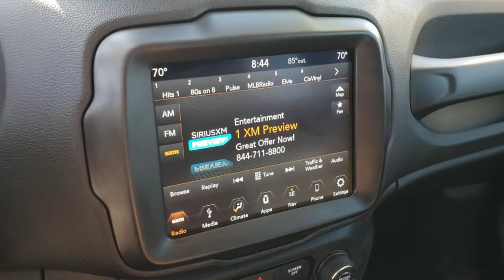2018 JEEP RENEGADE Henderson, Las Vegas, Bullhead City, Lake Havasu, Laughlin, NV TPU15488A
Solar Yellow Used 2018 JEEP RENEGADE available in Henderson, Nevada at Towbin Dodge. Servicing the Las Vegas, Bullhead City, Lake Havasu, Laughlin, NV area.
2018 JEEP RENEGADE ALTITUDE 4X4 - Stock#: TPU15488A - VIN#: ZACCJBBB1JPH07107

Towbin Dodge
275 Auto Mall Dr

Towbin Dodge, located in the Valley Auto Mall in Henderson, is pleased to offer this Solar Yellow 2018 Jeep Renegade Latitude for purchase, this vehicle is well equipped with many features including. Garage Kept!, Local Trade!, Certified By Carfax - No Accidents, Certified By Carfax - One Owner, Remainder Of Factory Warranty Still Applies, ONLY 10K MILES LIKE NEW!!!, 1-Year SiriusXM Guardian Trial, 5-Year SiriusXM Travel Link Service, 8.4'' Touchscreen Display, Altitude Package, Black Accent Stitching, Black Day Light Opening Moldings, Cluster 7'' TFT Color Display, Deluxe Cloth High-Back Bucket Seats, Exterior Mirrors w/Supplemental Signals, For Details Visit DriveUconnect.com, Gloss Black Badging, Gloss Black Instrument Panel Bezels, Gloss Black Rear Fascia Applique, GPS Navigation, HD Radio, Quick Order Package 2EL Altitude, Radio: Uconnect 4C Nav w/8.4'' Display, SiriusXM Traffic Plus, SiriusXM Travel Link, Uconnect 8.4 Nav Group, Vinyl Door Trim Panel, Wheels: 18'' x 8.0'' Gloss Black. 4WD 9-Speed 948TE Automatic 2.4L I4 Clean CARFAX. CARFAX One-Owner.brbrRecent Arrival! 21/29 City/Highway MPGbrbrbrThanks for checking out this great vehicle. When looking to buy pre-owned, why not buy from the #1 Dodge dealer in Nevada? Give us a call or come by today to see our huge inventory selection and let our great team assist you in locating your next vehicle!brbrAwards:br  * 2018 KBB.com 10 Coolest New Cars Under $20,000   * 2018 KBB.com 10 Best All-Wheel-Drive Vehicles Under $25,000   * 2018 KBB.com 10 Best All-Wheel-Drive Vehicles Under $30,000   * 2018 KBB.com 10 Most Awarded Brands
Side Impact Beams,Dual Stage Driver And Passenger Seat-Mounted Side Airbags,Tire Specific Low Tire Pressure Warning,Dual Stage Driver And Passenger Front Airbags,Curtain 1st And 2nd Row Airbags,Airbag Occupancy Sensor,Driver Knee Airbag,Rear Child Safety Locks,Outboard Front Lap And Shoulder Safety Belts -inc: Rear Center 3 Point, Height Adjusters and Pretensioners,ParkView Back-Up Camera,6-Way Driver Seat -inc: Manual Recline, Height Adjustment and Fore/Aft Movement,4-Way Passenger Seat -inc: Manual Recline, Fore/Aft Movement and Fold Flat,Manual Tilt/Telescoping Steering Column,Leather Steering Wheel,Front Cupholder,Rear Cupholder,Compass,Valet Function,Remote Releases -Inc: Power Fuel,Cruise Control w/Steering Wheel Controls,HVAC -inc: Underseat Ducts,Dual Zone Front Automatic Air Conditioning,Illuminated Locking Glove Box,Driver Foot Rest,Full Cloth Headliner,Metal-Look Gear Shifter Material,Interior Trim -inc: Colored Door Panel Insert, Colored Console Insert and Metal-Look Interior Accents,Day-Night Rearview Mirror,Driver And Passenger Visor Vanity Mirrors w/Driver And Passenger Illumination,Full Floor Console w/Covered Storage, Mini Overhead Console w/Storage and 2 12V DC Power Outlets,Front Map Lights,Fade-To-Off Interior Lighting,Carpet Floor Trim,Cargo Area Concealed Storage,Cargo Features -inc: Spare Tire Mobility Kit,Cargo Space Lights,Smart Device Integration,Driver / Passenger And Rear Door Bins,Delayed Accessory Power,Systems Monitor,Redundant Digital Speedometer,Outside Temp Gauge,Digital/Analog Appearance,Seats w/Cloth Back Material,Manual Anti-Whiplash Adjustable Front Head Restraints and Manual Adjustable Rear Head Restraints,Sliding Front Center Armrest,1 Seatback Storage Pocket,Sentry Key Engine Immobilizer,2 12V DC Power Outlets,Air FiltrationRadio w/Seek-Scan, Clock, Speed Compensated Volume Control, Aux Audio Input Jack, Steering Wheel Controls, Voice Activation, Radio Data System and External Memory Control,6 Speakers,Streaming Audio,Integra